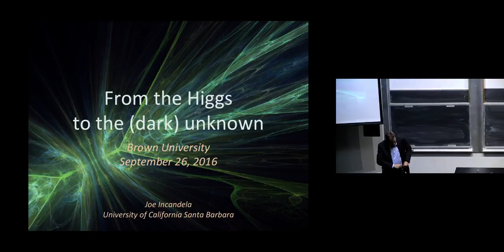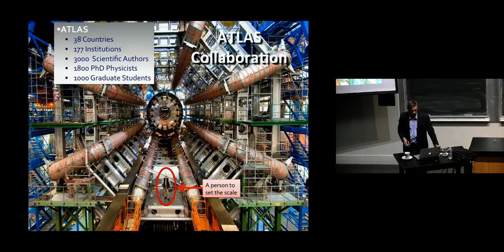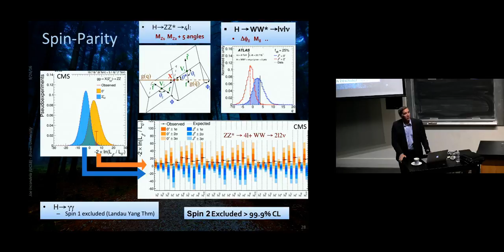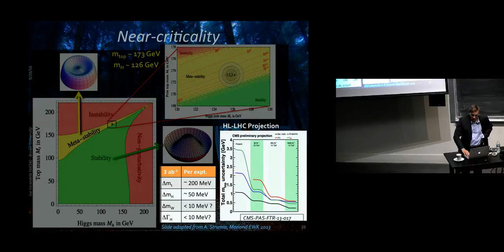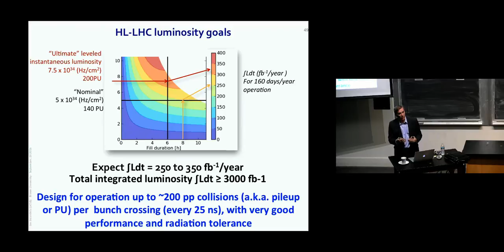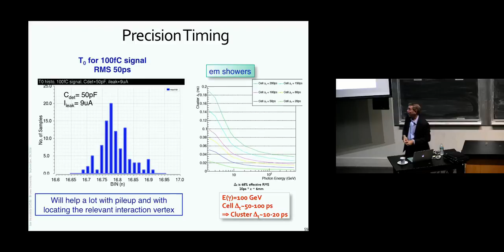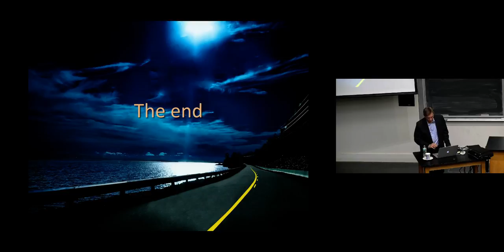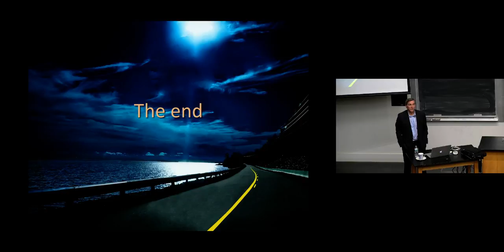Joe Incandela: From the Higgs to the dark unknown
Joe Incandela from University of California at Santa Barbara
Brown Physics Colloquium